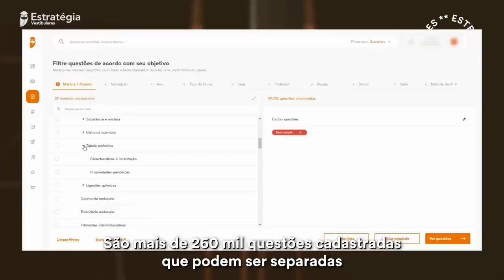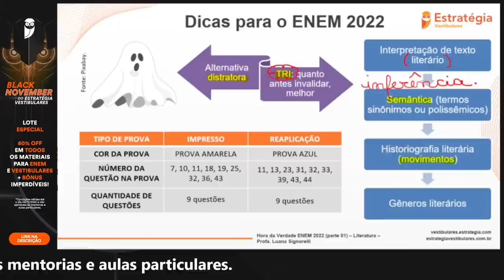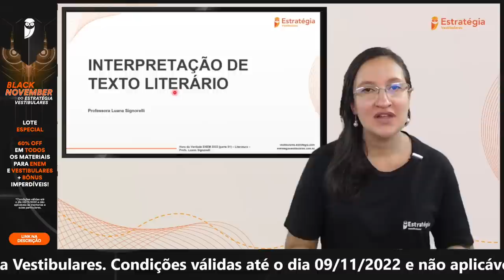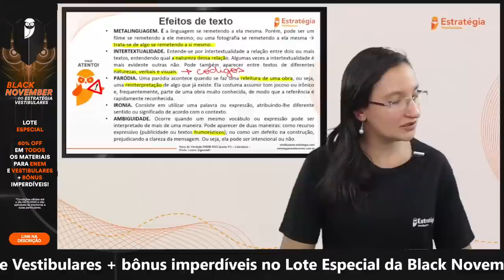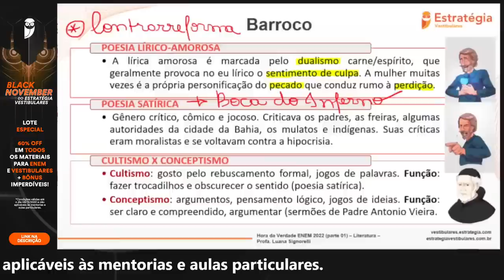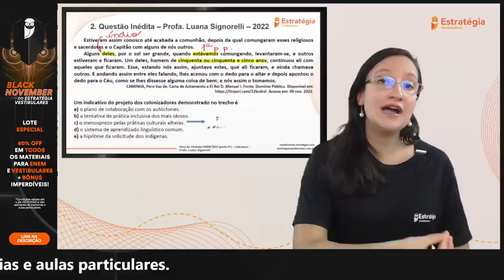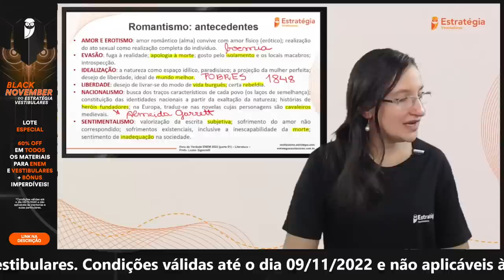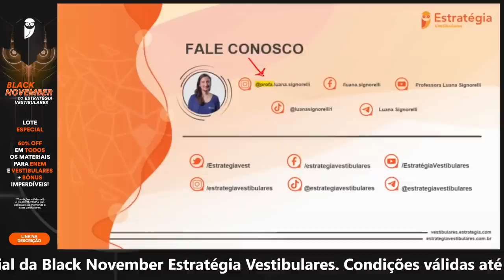Literatura - Hora da Verdade ENEM 2022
BLACK NOVEMBER DO ESTRATÉGIA VESTIBULARES

E na compra de um Pacote Extensivo*, você ainda ganha:

✔️​ LDI - Livro Digital Interativo
Plataforma interativa que mescla
teoria, videoaulas e questões.

✔️​ Combo de Ferramentas da Coruja
Banco de Questões, Corujaflix e Estratégia Cast.

✔️​ Dobradinha
Acesso grátis ao Pacote Intensivo ou Extensivo ENEM.

*Condições válidas até o dia 09/11/2022 e não aplicáveis às mentorias e aulas particulares.

👉  CONFIRA →  Literatura - Hora da Verdade ENEM 2022

🦉Aproveite o Banco de Questões GRATUITO para isentos do ENEM!

📚 Pratique com o MAIOR Banco de Questões focado no ENEM e Vestibulares